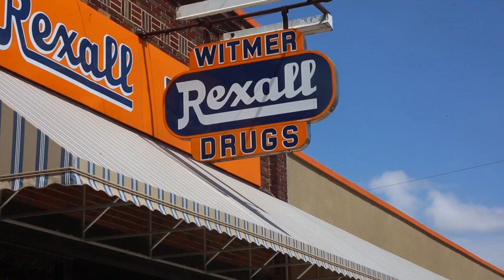Witmer Drug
2017 Rodeo Jumbotron Ad
Witmer Drug Store
Video Assembled By Samantha Prewitt
Photos Courtesy Terri Holbrook
Voiceover By Jack Pakkebier